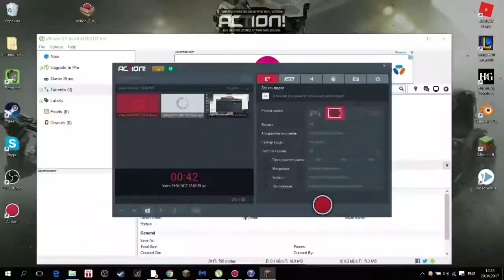skywars gameplay no voice (Minecraft skywars)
In today's video I will be playing Minecraft solo skywars with no voice I hope you enjoy